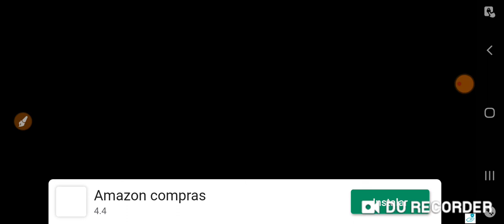The Killer Bean